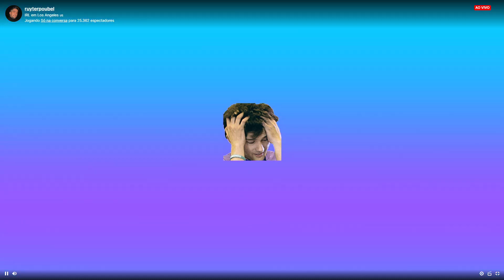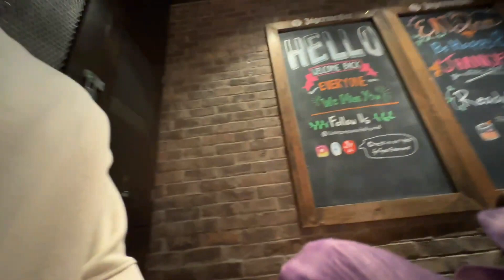IRL NO RESTAURANTE COMPLETO - RUYTER, JON VLOGS, DUDA RUBERT & MARCO | Vlog Los Angeles #2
Você já se perguntou sobre o que o Bigodinho mais famoso da internet conversa no jantar?

Nesse vídeo eu, Ruyter, Jonvlogs, Duda Rubert e o Marco vamos no restaurante em Los Angeles jogar conversa fora, enquanto estamos na Live do Ruyter.

 Assista até o final pra saber o que a gente conversa em um jantar com essas pessoas fora da curva!